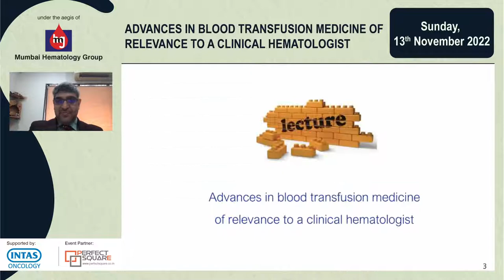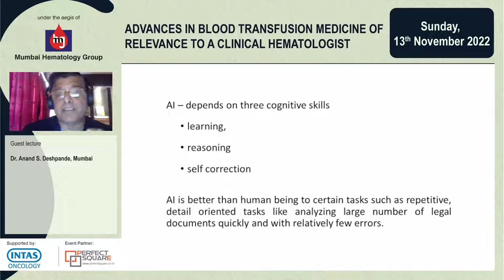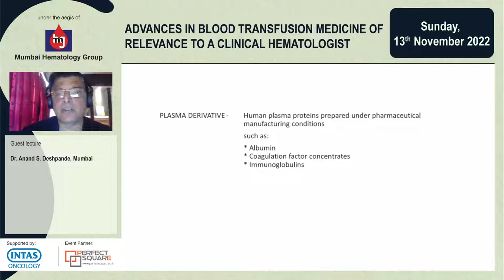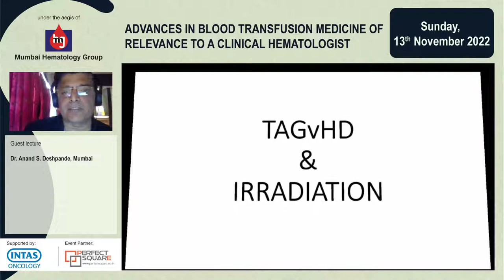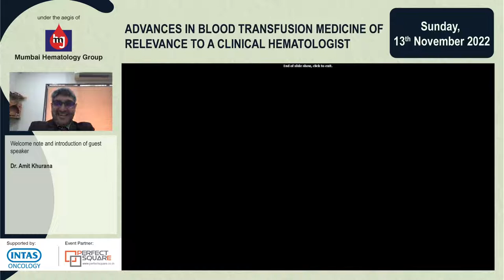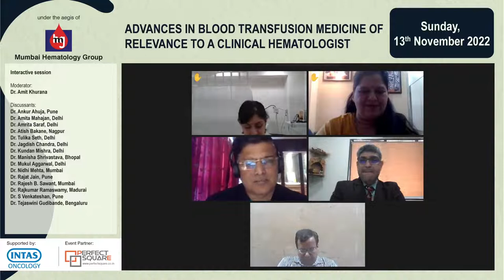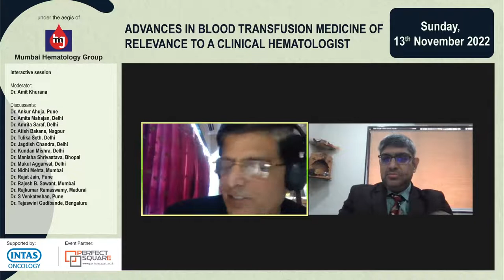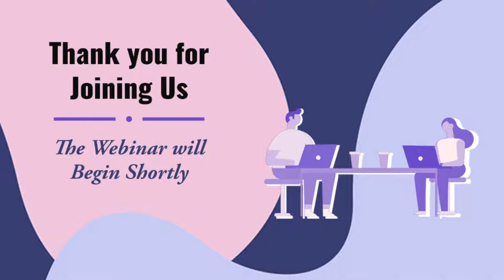Advance in Blood Transfusion Medicine of Relevance to a Clinical Hematologist